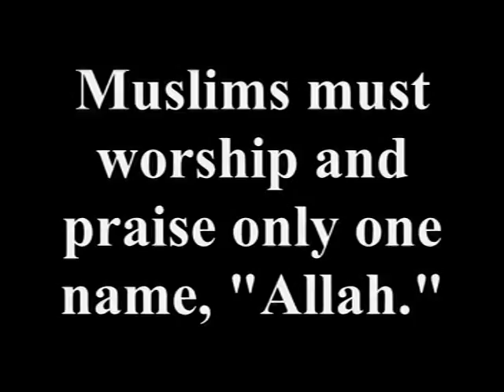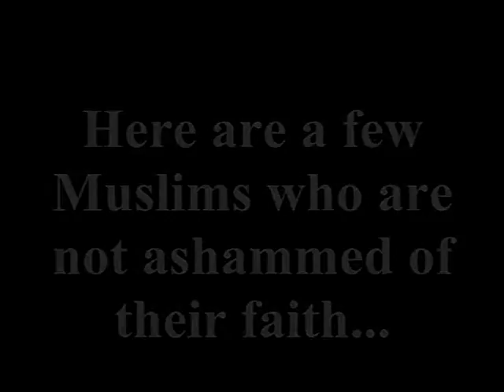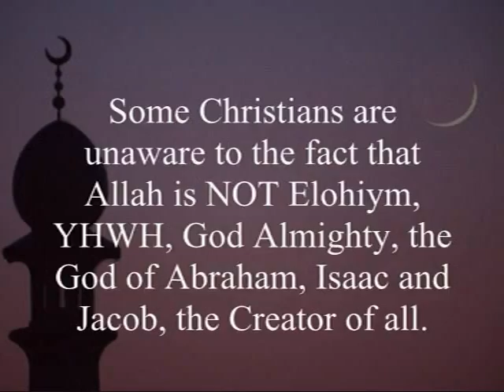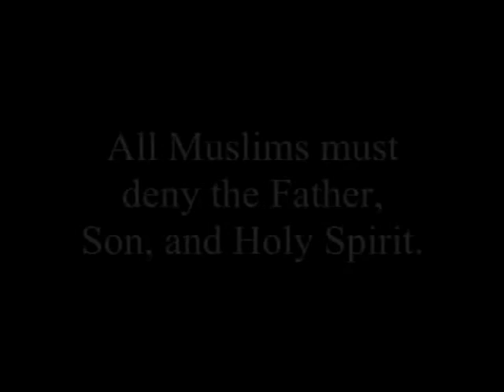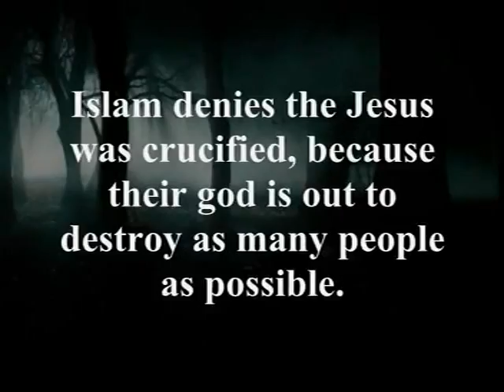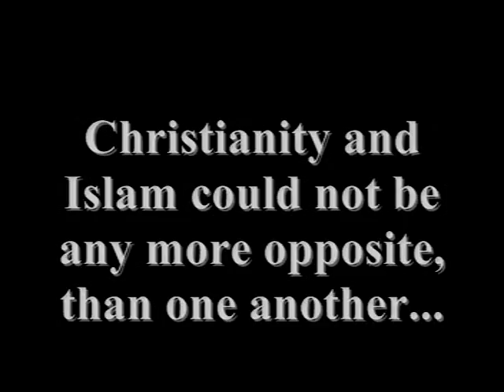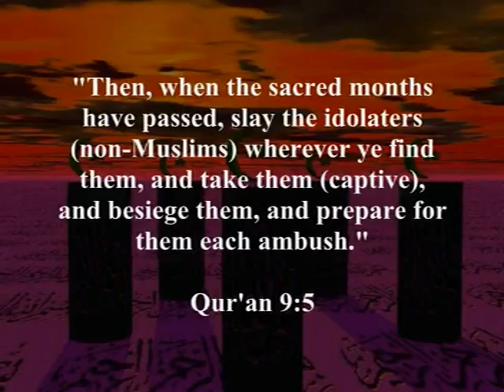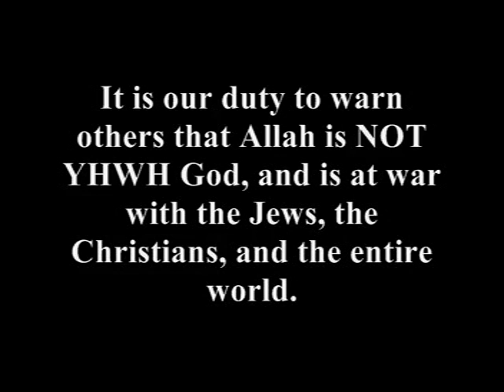world version) Allah is Not God; Muslims Do Not Have Non-Muslim Friends.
world version) Allah is Not God; Muslims Do Not Have Non-Muslim Friends. Youtuber Hottamale02 owns this video